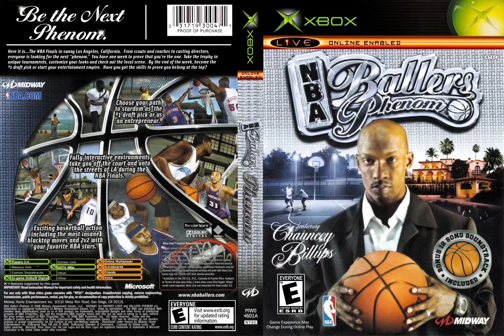COREYISCHOSEN - "Never Wrong" - (Christian Remix) ******* Carti ~ "Fell In Luv" Slowed Down